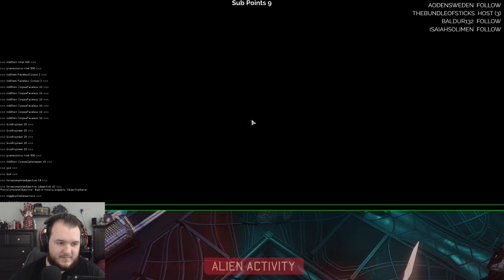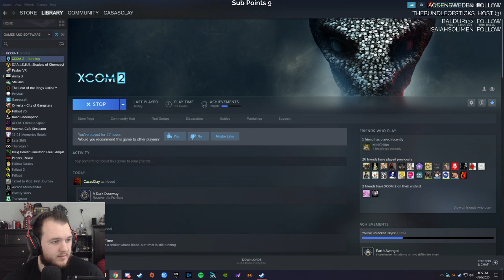XCOM 2 - Let's Play - Part 9